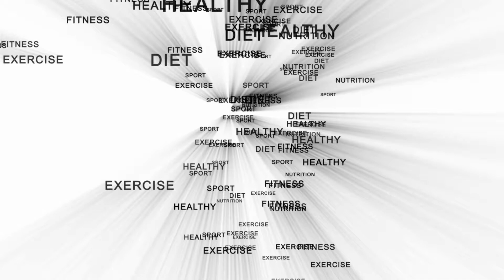🤪Chads weight loss Day 7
🚨 This is the beginning of his weight loss journey. We went thru this with me but at the time I we were not doing videos. It was actually towards the end of mine before my surgery i thought we should do videos. lol

🎥We are semi new, So if you would like to donate or help in anyway to cost You could purchase some the merchandise with our variety of logs on them, or go to patreon and make a donation. We thank you in advance!! 🎥

🛍️ Social media sites you can find us on as well (working to get a lot of those fixed up too lol)🛍️